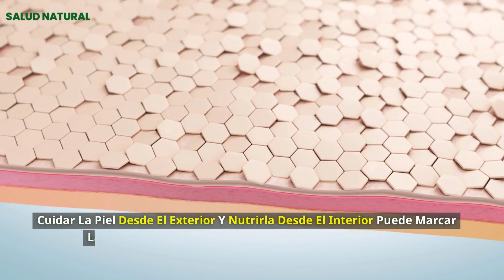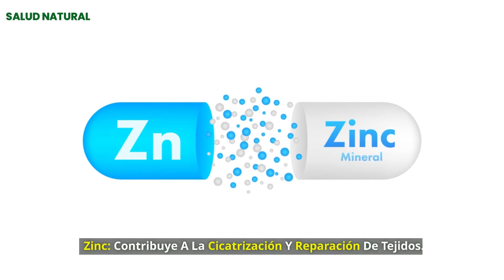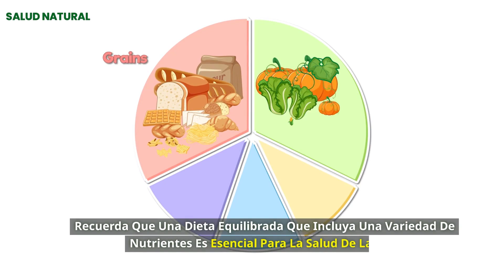Vitaminas Y Nutrientes Esenciales Clave Para Combatir Las Estrías✔️Abdomen, Pecho, Piernas✔️ Estrias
Estas Vitaminas y Nutrientes son Clave para Eliminar las Estrías de Raíz. ¿Te has preguntado alguna vez cómo combatir las estrías de manera efectiva? Hoy, nos sumergiremos en un viaje revelador donde descubriremos las vitaminas y nutrientes clave que pueden transformar tu piel y dejar atrás esas feas estrías que dañan la apariencia de la piel.

Existen algunas vitaminas y nutrientes que pueden ayudar a mantener la piel saludable y mejorar su elasticidad, lo que podría contribuir a reducir la aparición de estrías. Aquí en este video veremos las vitaminas y nutrientes  clave que son muy beneficiosas para la apariencia de la piel

      0:00 Que Son Las Estrías?
      0:42 Que Las Causa?
      1:44 Vitaminas Y Nutrientes Esenciales Clave Para Combatir Las Estrías
      4:29 Recomendaciones

Las estrías son líneas delgadas y alargadas en la piel que suelen tener un tono diferente al de la piel circundante. Se localizan sobre abdomen, piernas, caderas, muslos, pecho y zona lumbar. Generalmente, son de color blanco, rosado, rojo o morado, y suelen aparecer en áreas donde la piel ha experimentado estiramiento o crecimiento rápido.

Las estrías son causadas por la ruptura de las fibras elásticas de la piel debido a cambios repentinos en el tamaño o la forma del cuerpo. Algunas de las causas comunes de las estrías incluyen el embarazo, el crecimiento rápido durante la adolescencia, el aumento de peso repentino y ciertas condiciones médicas.

Aunque las estrías no representan un riesgo para la salud, muchas personas buscan formas de reducir su apariencia. Algunos tratamientos pueden ayudar a mejorar la apariencia de las estrías, como cremas y lociones específicas, procedimientos láser o microdermoabrasión. Sin embargo, es importante tener en cuenta que estos tratamientos no eliminan completamente las estrías, sino que pueden ayudar a hacerlas menos visibles.

Algunas vitaminas y nutrientes explicados en este video pueden ayudar a mantener la piel saludable y mejorar su elasticidad, lo que podría ser la clave para eliminar las estrías de raíz.